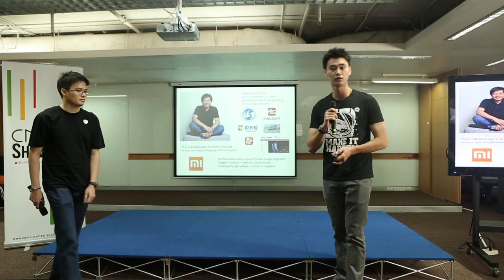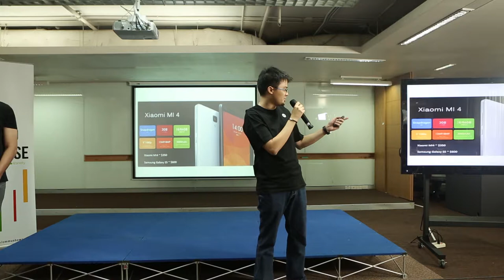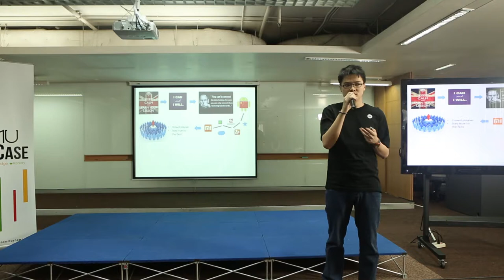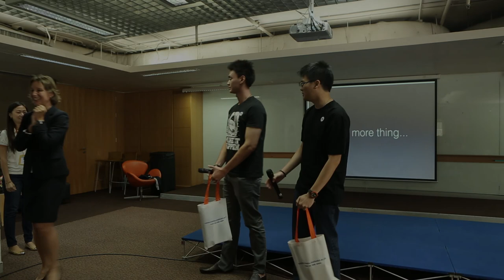Global Entrepreneurship – Lei Jun & Xiaomi Tech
By Tawan Chumintarachak  and Akaradesh Chootrakool